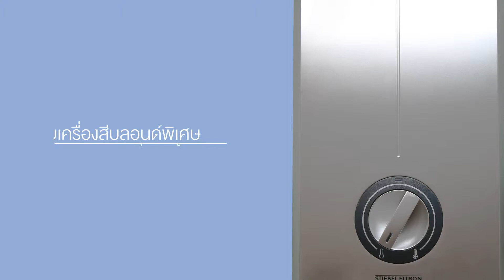1055283, 1055284 เครื่องทำน้ำอุ่น XG SERIES - STIEBEL ELTRON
เครื่องทำน้ำร้อน 8000 วัตต์ ด้วยตัวเครื่องบางเพียง 7.3 เซนติเมตร ควบคุมการออกแบบโดยวิศวกรชาวเยอรมัน ผสานดีไซน์เรียบง่ายเข้ากับนวัตกรรมอย่างเหนือระดับพร้อมฝาครอบเครื่องสีบลอนด์พิเศษ ผลิตจากพลาสติกคุณภาพสูง แข็งแรงทนทานด้วยหม้อต้มทองแดงให้อุณหภูมิคงที่
1055283 เครื่องทำน้ำร้อน 6000W รุ่น DHC 6XG
1055284 เครื่องทำน้ำร้อน 8000W รุ่น DHC 8XG

ซื้อได้ที่บุญถาวรหรือสังซื้อทางออนไลน์ที่